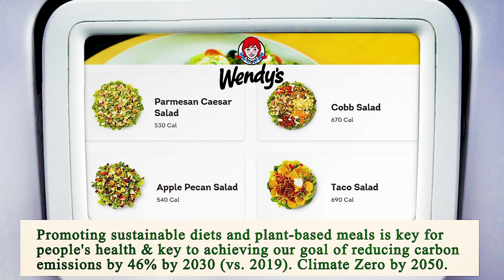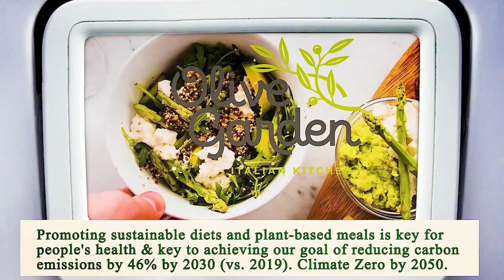Nearest Restaurant to Me - Nearest Restaurants to Me - Miami 33136, Miami-Dade County, FL, US